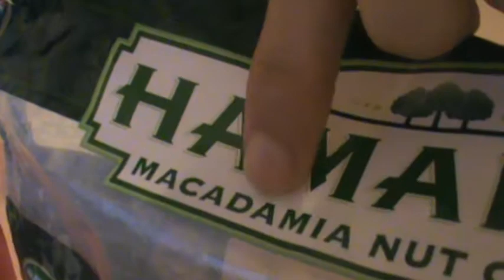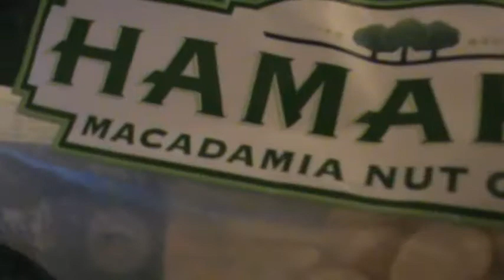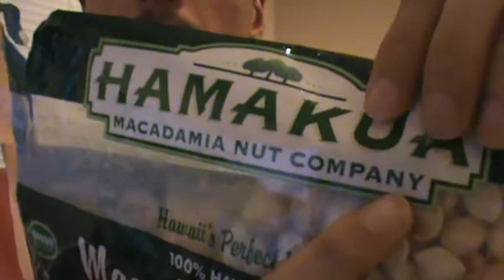M2U05801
There are 3 “+2’s” in FATHER: T H E
There is 1 “+1”: A
There are 2 that divide by 3: F R

3 +2’s: E E T
1 +1: P